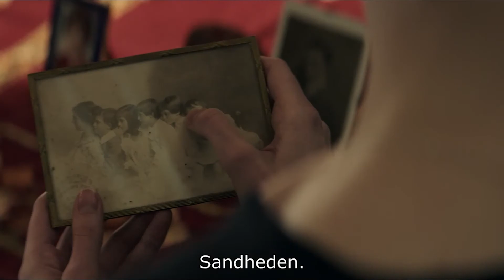picture of lies - TV-spot